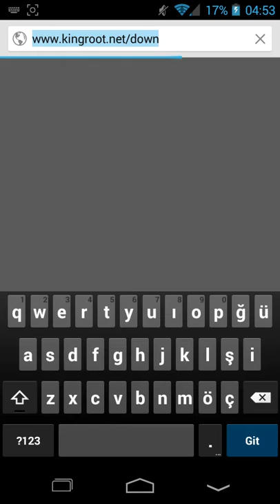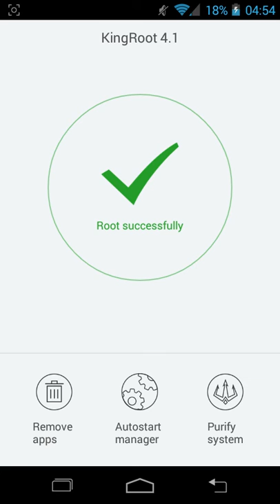Android Bilgisayara Bağlamadan Root Yapma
Rehber videolarına devam ediyoruz